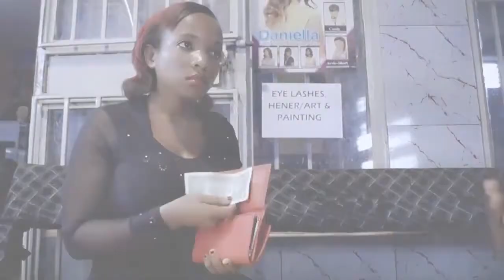MUTAMIVU by Ian Kudra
True African feeling PLEASE DON'T RE UPLOAD